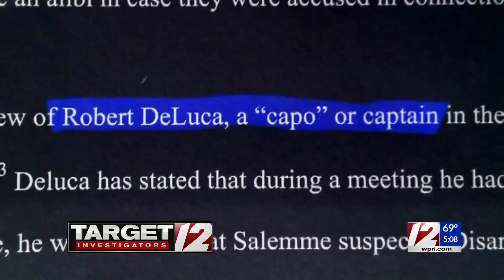Former mob capo DeLuca sentenced in Federal Hill murder, escapes prison time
A longtime Rhode Island Mafia captain, who denounced the mob in a letter to a federal judge in Boston two years ago, was quietly sentenced last week for his role in an infamous Federal Hill gangland slaying.